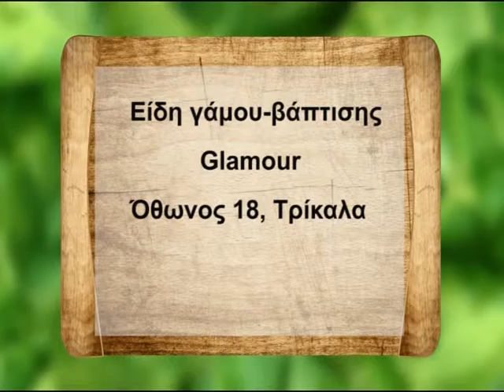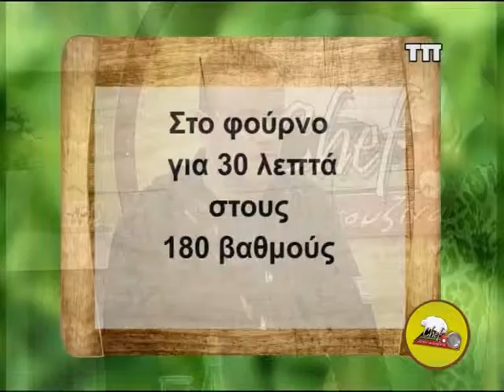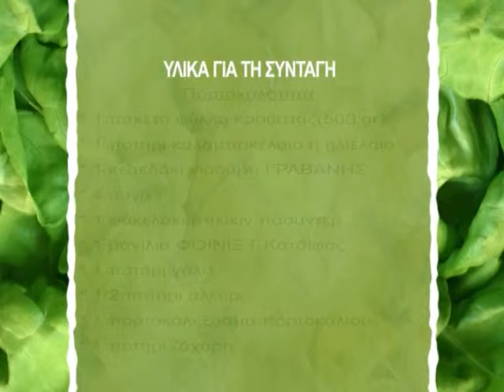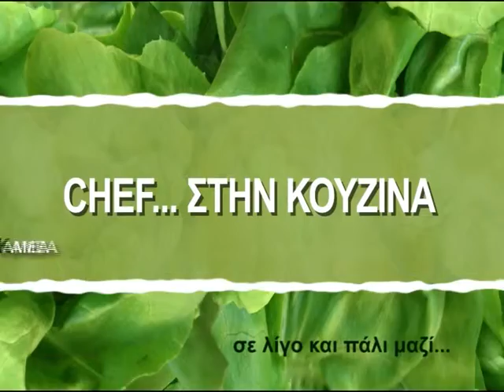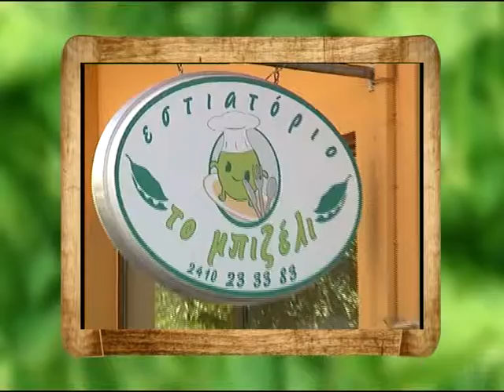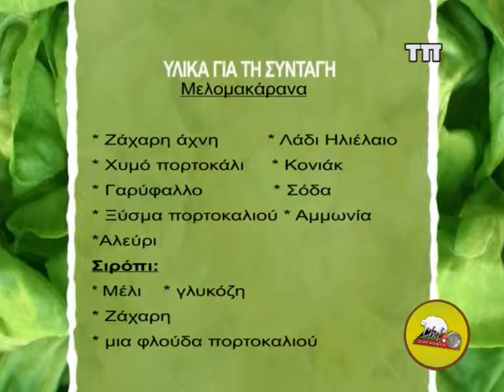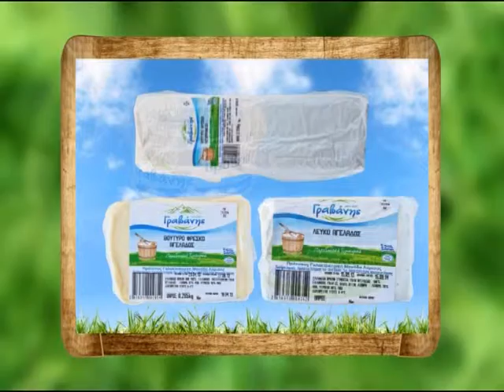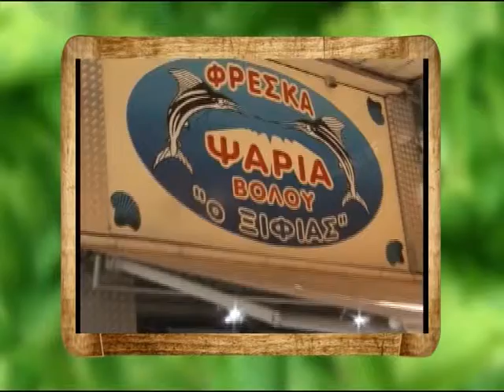10H EKPOMPH CHEF STHN KOUZINA